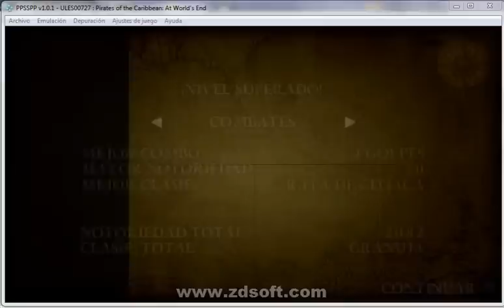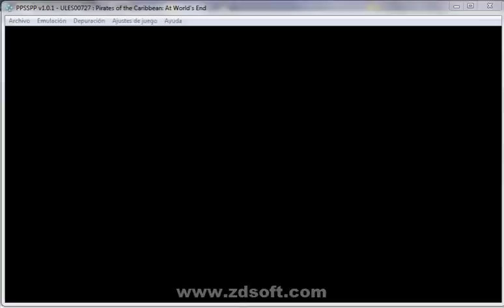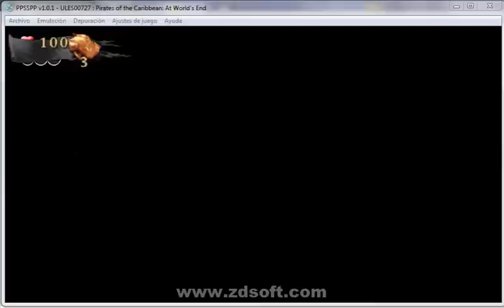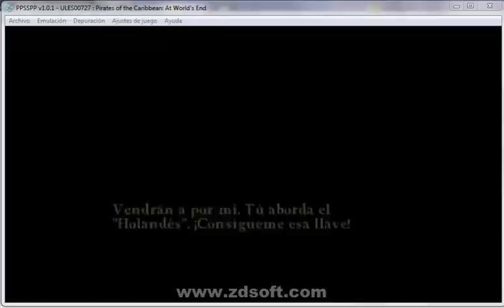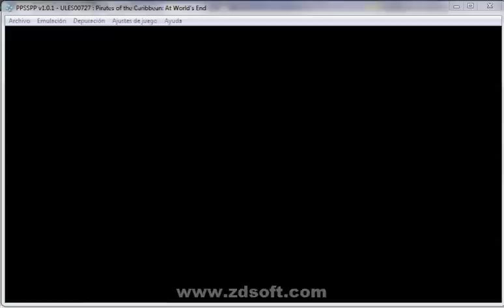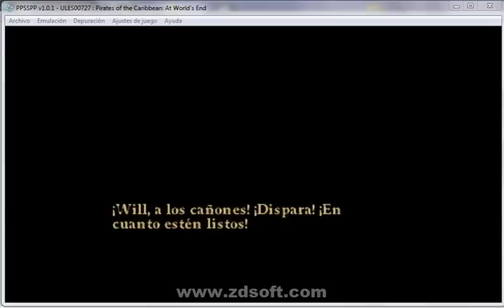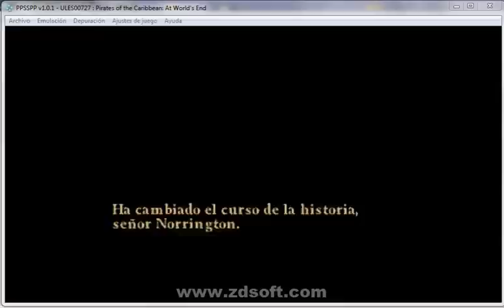Piratas Del Caribe En El Fin Del Mundo PSP Parte 1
El juego no tiene sonido porque el emulador no deja ponerlo